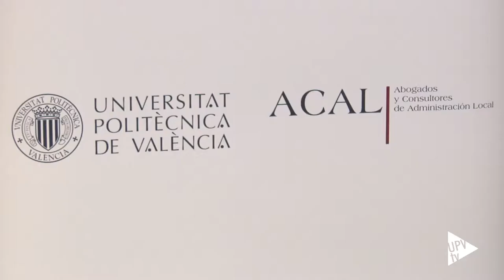Noticias @UPVTV: Jornada remunicipalització de serveis [21-4-2015]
La majoria dels municipis espanyols ha anat optant, majoritàriament, per la gestió indirecta dels seus serveis. En aquests moments, però, la ciutadania comença a desconfiar d’aquesta forma de gestió i demana més transparència.
En aquest context, la Càtedra Acal Ciutat Sostenible ha celebrat una jornada sobre Remunicipalització de serveis en la que s’ha plantejat si és correcte continuar amb la actual gestió privada dels serveis municipals o si s’ha de pensar en tornar a la gestió per part del municipi.